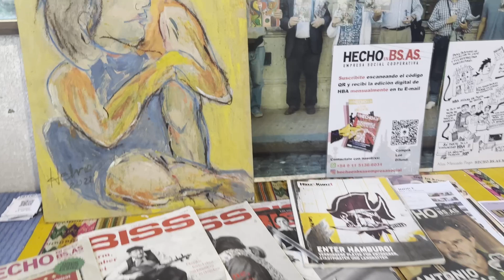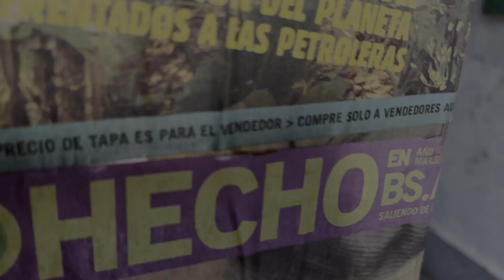Hecho en Buenos Aires